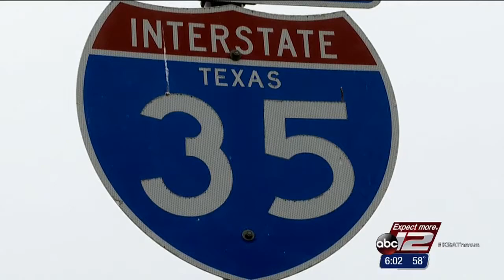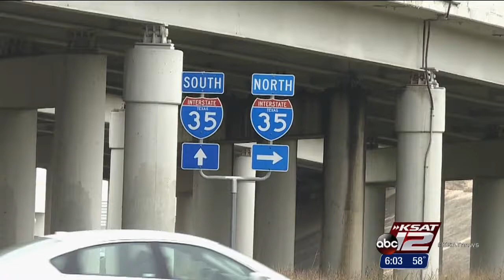Video: Lawmakers announce nearly $1 billion in highway funding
A group of U.S. Congressmen, members of San Antonio City Council and Bexar County Judge Nelson Wolff met on the steps of San Antonio City Hall Wednesday to announce that they have secured almost a billion dollars in highway funding.